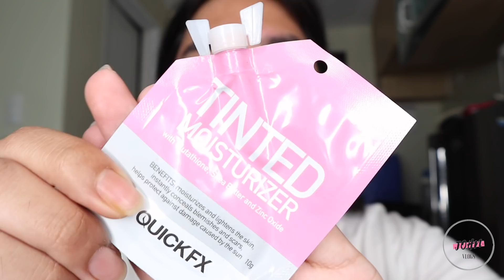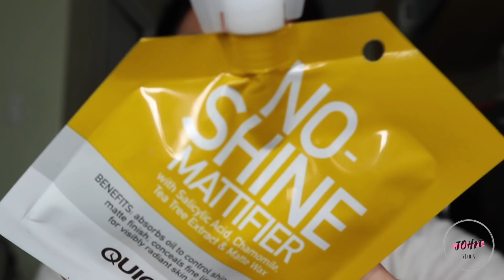FULL TANK MAKEUP LOOK + MAY BAGO AKONG FUNDA, AYWA! | John Roldan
So ang eksena for this video is full tank ang aking pa'muk up! Sorry at medyo matagal ang video na to kasi ang dami kong dinadaldal! Hahaha, anyways sana magustuhan niyo tong video na ito. :)

Products used:
QuickFX Tinted Moisturizer
QuickFX No Shine Mattifier
Nichido Eyebrow Liner Duo Kit
L.A. Girl Pro Conceal in Creamy Beige
L'OREAL Paris Infallible Total Cover in Sun Beige
Maybelline New York Fit Me Concealer in Sand
BYS Loose Powder in Light
Colourpop "All I See Is Magic" Eyeshadow Palette
Nichido 24 Hr Tattoo Effect Eyeliner Pen
Fashion 21 Double-Up Mascara
BYS Contour Trio
L.A. Girl Blush Collection in Glow
Anastasia Beverly Hills Glow Kit in Gleam
Maybelline Matte Lipstick in Nude Nuance

Camera: Canon M6
Editing software: iMovie
Ring light: Kimstore PH